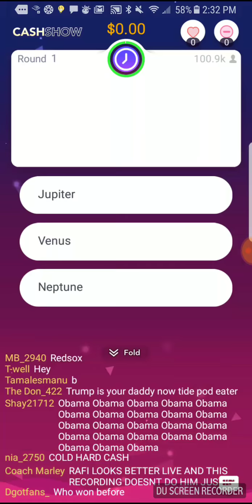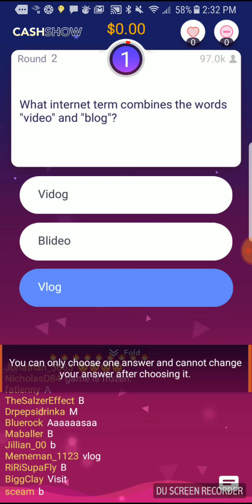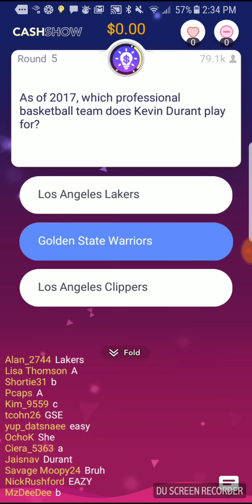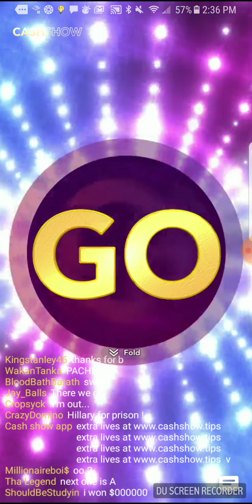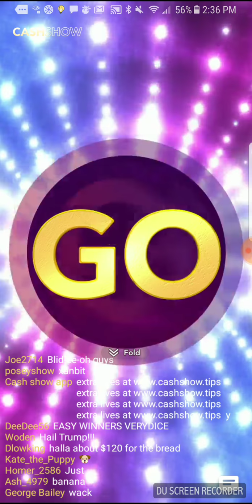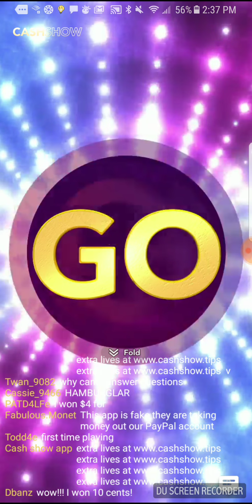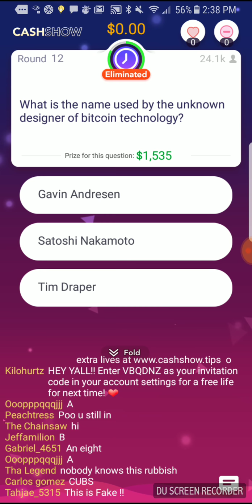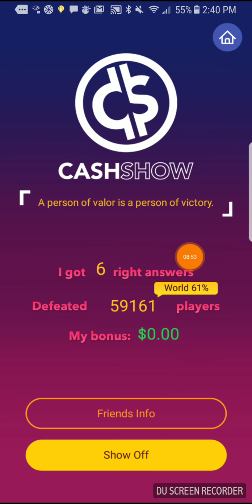Cash show app first show 2018.03.29